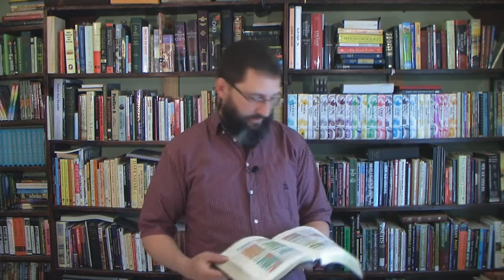How Can Wicked, Lost People Understand, Yet Continue In Their Ways